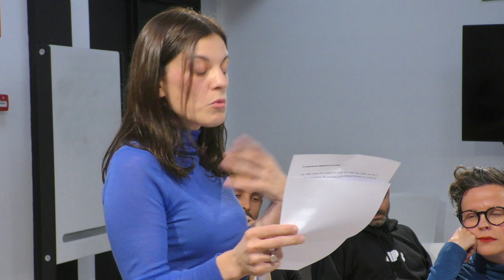Teresa Vives: Un aplaudiment dèbilment sincronitzat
Intervenció de Teresa Vives al 21è Fòrum Indigestió.
Presentació: Anna Cerdà.
Intervenció musical: Adriano Galante.